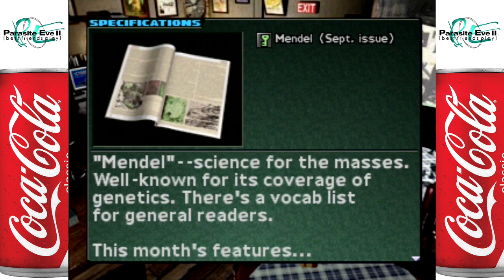Best Friends Drink Delicious Coca-Cola™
U L T I M A T E   F L A V O R   E X P E R I E N C E